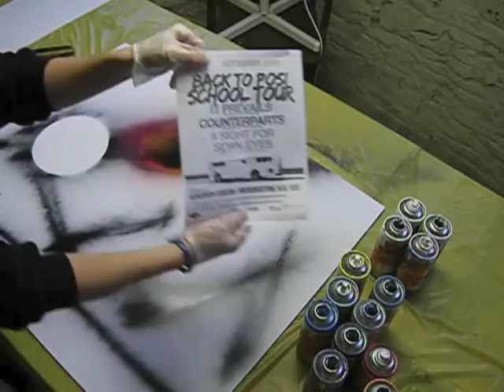Aaron Saunders Space Paint #81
This is my 81st piece of spray paint art. Sorry for the poor angle, I couldn't get a tripod on short notice so I taped my camera to the ceiling. This is the first of hopefully many videos to come. Look for many more when the weather gets warmer. Enjoy and please share this with someone if you like it.